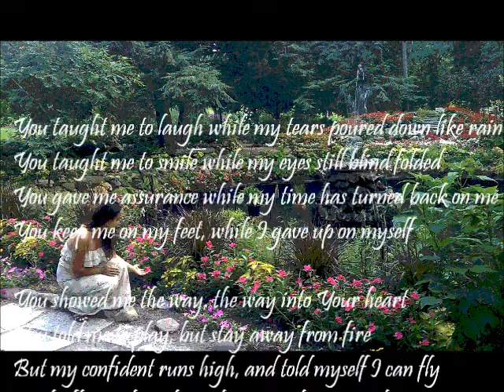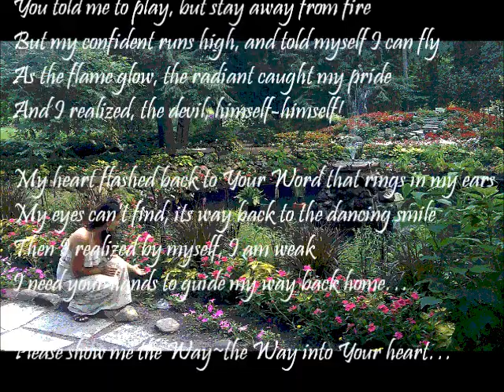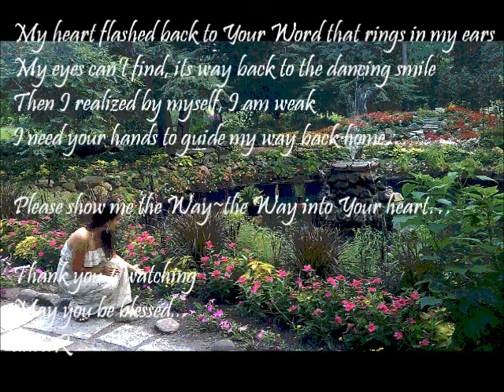the Way into Your heart by dara rasavanh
"The way into your heart"
Original Written by dara rasavanh
It is my hearts' desire that you are blessed and that even your prospers...
daraR

You taught me to laugh while my tears poured down like rain
You taught me to smile while my eyes still blind folded
You gave me assurance while my time has turned back on me
You keep me on my feet, while I gave up on myself

You showed me the way, the way into Your heart
You told me to play, but stay away from fire
But my confident runs high, and told myself I can fly
As the flame glow, the radiant caught my pride
And I realized, the devil, himself-himself!

My heart flashed back to Your Word that rings in my ears
My eyes can't find, its way back to the dancing smile
Then I realized by myself, I am weak
I need your hands to guide my way back home...

Please show me the Way~the Way into Your heart...